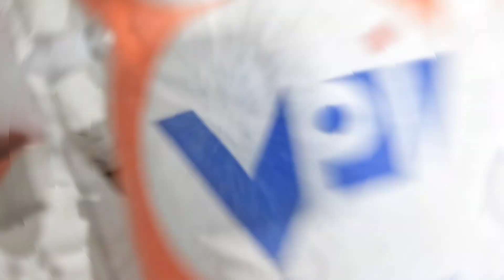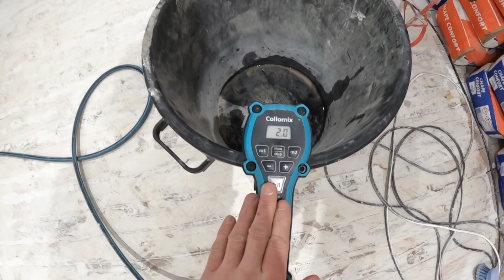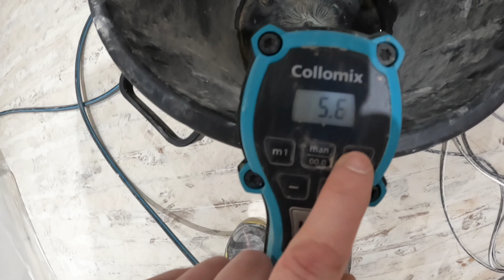Une chape sur un plancher bois, c'est possible avec la chape confort vpi - Ep 83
Chapitre 2 - Épisode 46 : Une chape sur un plancher bois, c'est possible avec la chape confort vpi

Tellement légère qu'on pourrait lui donner des ailes.
Et oui, c'est possible de faire une chape sur un plancher bois grace à la chape confort vpi, grâce à son mélange fait de billes de polystyrène, elle est 3 fois plus légère qu'une chape traditionnelle. Ce qu'il te permet de pouvoir mettre de l'épaisseur sans mettre un énorme poids dessus.

Mais ne t'inquiète, je te donne tous les conseil car il y a des étapes bien particulière à mettre en place.

Chape confort vpi

Prima universel vpi

Ragréage fibré p4s vpi

Doseur d'eau collomix

Malaxeur rubi

Platoir flamand Mondelin